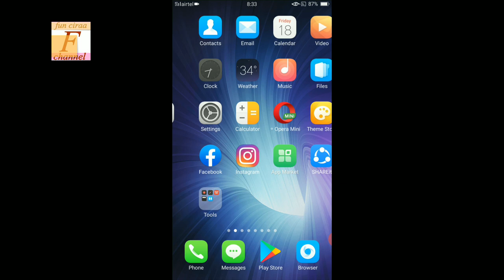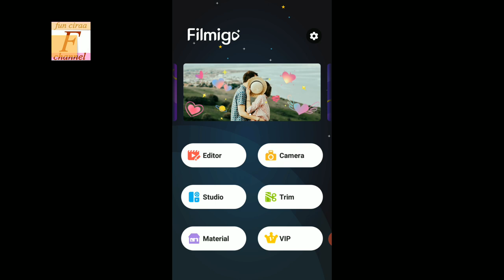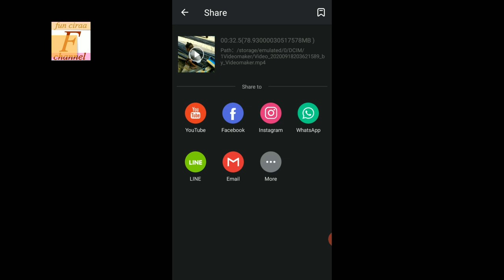filmigo se video mein song kaise daale ! fun ciraa channel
how to add music filmigo ji han aaj ki video mein btauga filmigo se video me song kaise add kaise sikhne ke liye vifeo end tak jroor dekhe